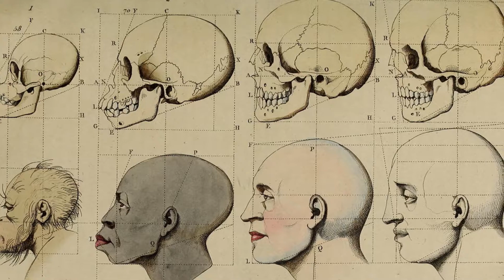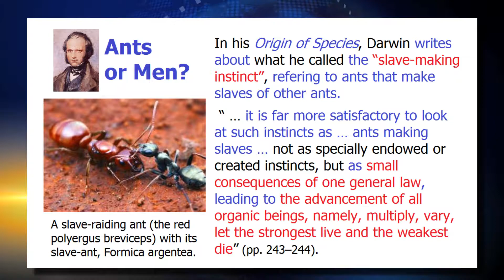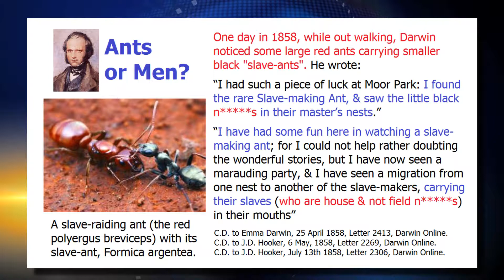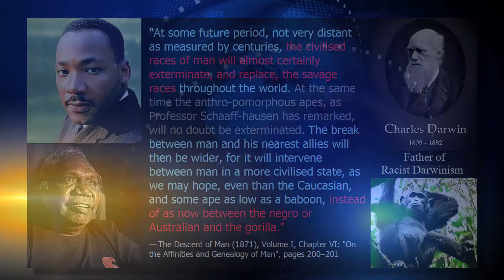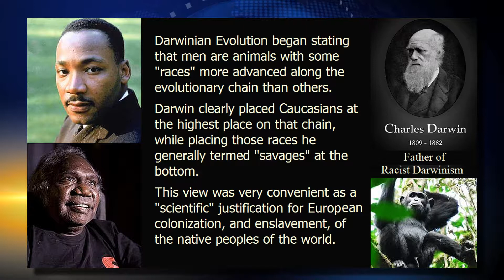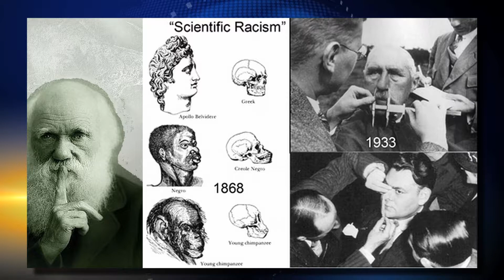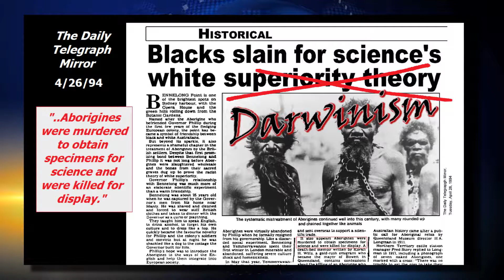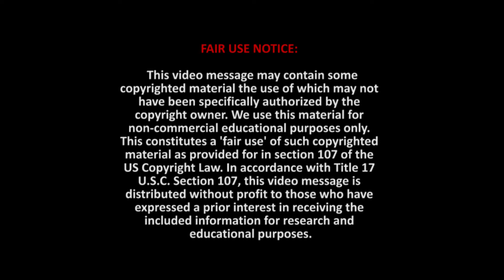Darwinian Evolution is Racist (#4)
Is there such a thing as scientific racism? Is Charles Darwin racist?

Is Charles Darwin's theory of evolution...racist?

Here, we're only looking at the facts. Most people want to defend Darwin, because by doing so they are defending his theory of evolution. But today you're going to find some concerning, racist, views right from Darwin and others who support survival of the fittest - AKA Darwinian evolution.

Is it moral? As we learned in the last video, no. Here's some plain truths, that anyone can find, to back that up.

Tsiyon Road Radio does not endorse or support these views in any way.

Amazon App